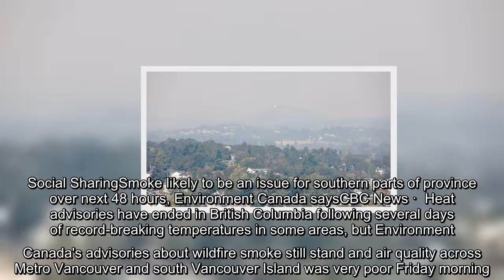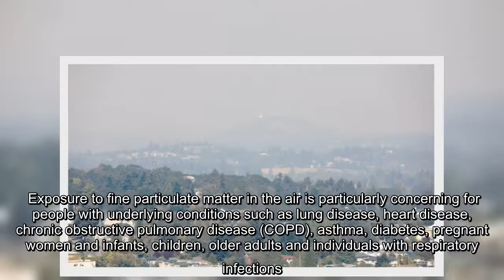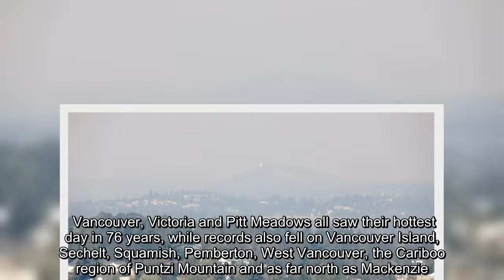✅ Heat advisories have ended in British Columbia following several days of record breaking temperat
✅  Heat advisories have ended in British Columbia following several days of record breaking temperatures in some areas, but Environment Canada's advisories about wildfire smoke still stand.